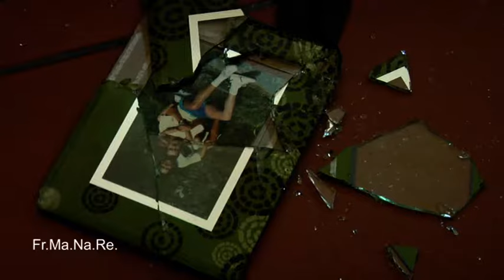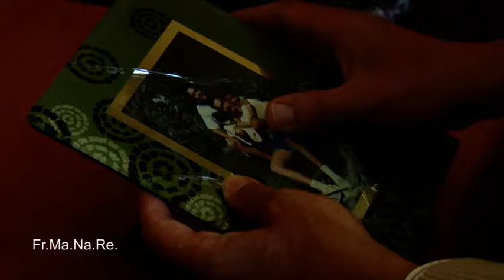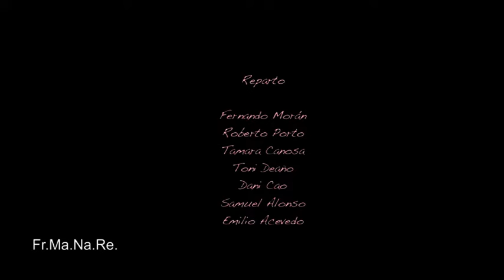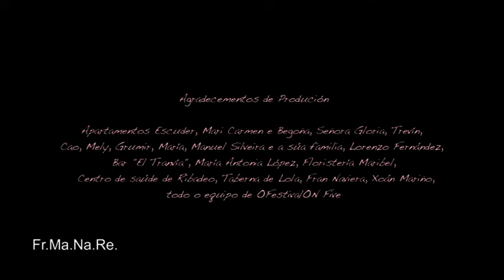Placebo - curtametraxe - Ribadeo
Ofestivalon five - 2009